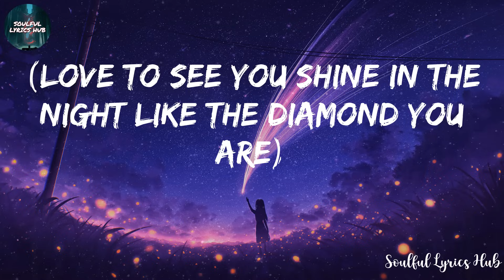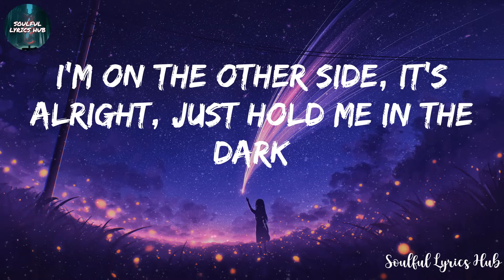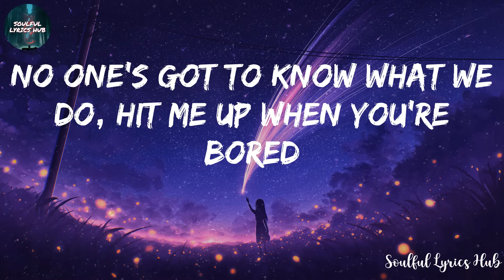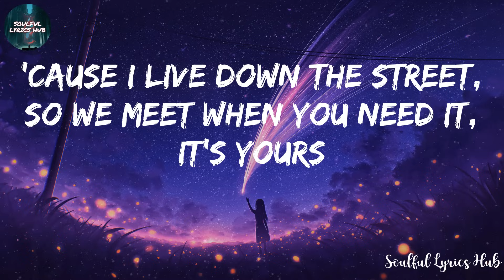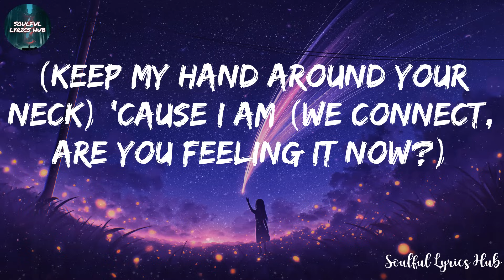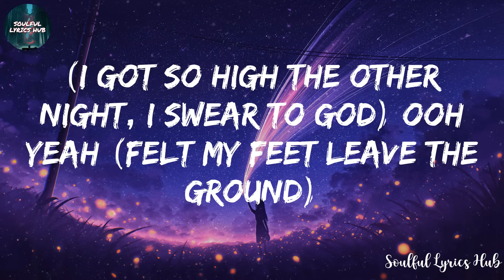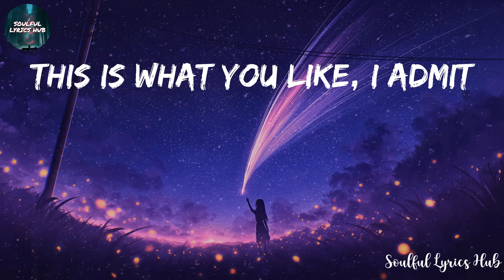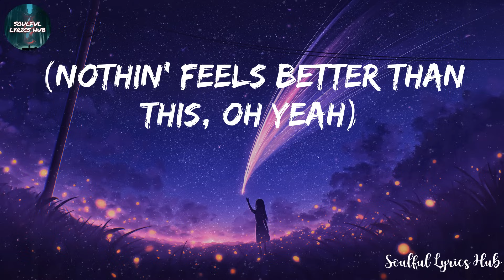Khalid - Better (Lyrics)